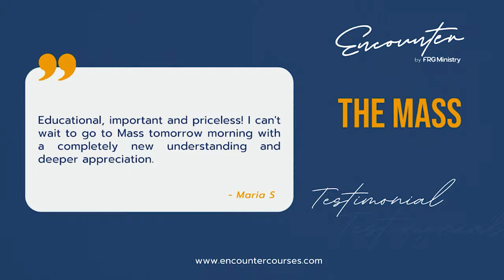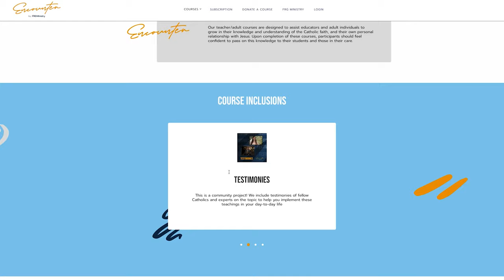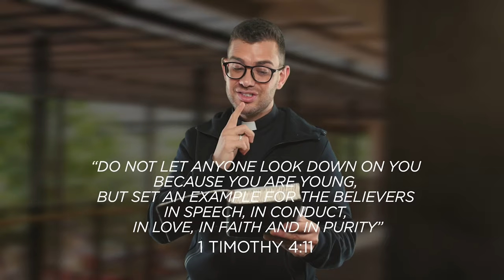Catholic Influencers Podcast S8 EP7 - Catholics & The Bible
What is the relationship between Catholics & the Bible? Join Fr Rob, Alyssa and Justine in this episode of the Catholic Influencers Podcast as they break open this week's upcoming 2nd reading and discuss this.

29th Sunday in Ordinary Time
2nd Reading: 2 Timothy 3:14-4:2

For a shorter, more reflective explanation of the Gospels, be sure to check out our sister podcast Catholic Influencers Fr Rob Galea Homilies.

Discover more OSV Podcasts content by signing up for monthly updates on the latest show highlights